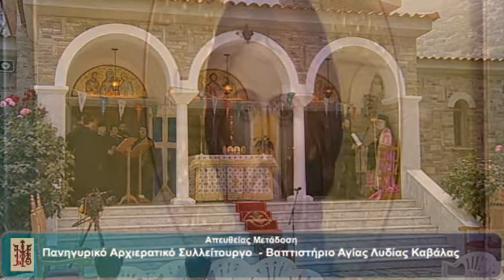Θείω καλυφθείς (καταβασίες)-Μητρ.Σύρου Δωρόθεος,Γρ.Παπαεμμανουήλ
Ιερό Βαπτιστήριο Αγίας Λυδίας, Φίλιπποι Καβάλας.
Κυριακή 20 Μαϊου 2018.
Πανηγυρική Τρισαρχιερατική Θεία Λειτουργία Αγίας Λυδίας της Φιλιππησίας.
Θείω καλυφθείς... Καταβασίες Ανακήψεως-Πεντηκοστής
Προεξάρχει ο Σεβασμιώτατος Μητροπολίτης Σύρου, Τήνου και Μυκόνου κ. Δωρόθεος. Συλλειτουργούν ο Σεβασμιώτατος Μητροπολίτης Δράμας κ. Παύλος και ο Ποιμέναρχης της τοπικής Εκκλησίας της Καβάλας, Σεβασμιώτατος Μητροπολίτης Φιλίππων, Νεαπόλεως και Θάσου κ. Στέφανος.
Σεπτή κελεύση του Μητροπολίτη Φιλίππων Στεφάνου στο δεξιό αναλόγιο έψαλλε ο Άρχων Πρωτοψάλτης Γρηγόριος Παπαεμμανουήλ και στο αριστερό αναλόγιο ο μαθητής του Σωτήρης Τσεπίδης πλαισιούμενοι από μέλη του Ελληνικού Βυζαντινού Χορού "Οι Δομέστικοι".